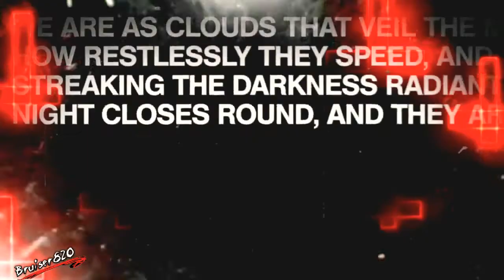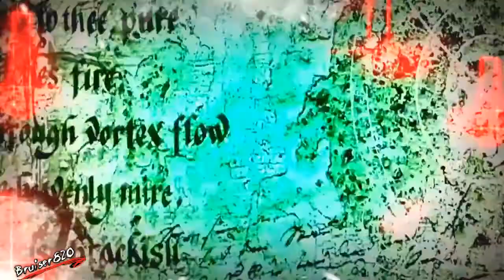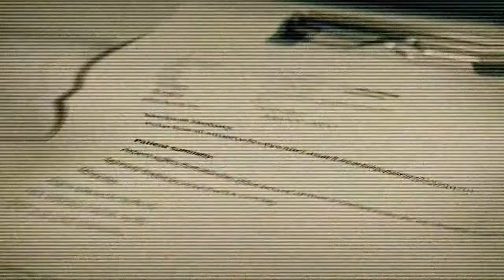Malakai Black / Tommy End - No Man’s Land (New AEW Entrance Theme)